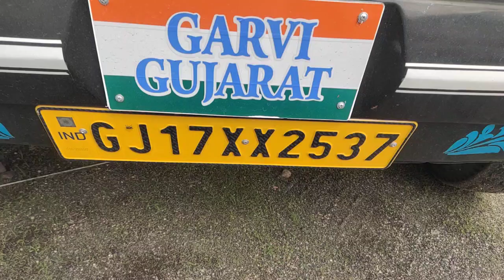2015 TATA SFC407 4X2 CARGO TRUCK